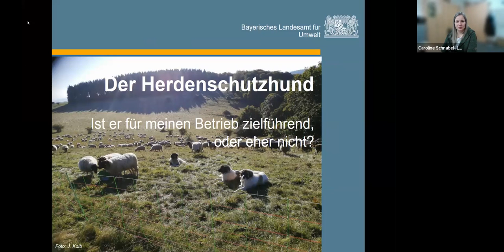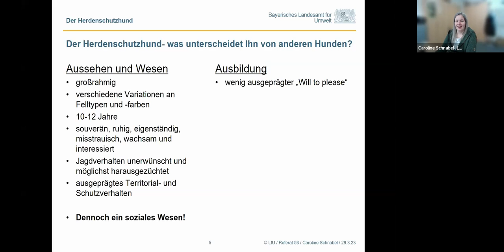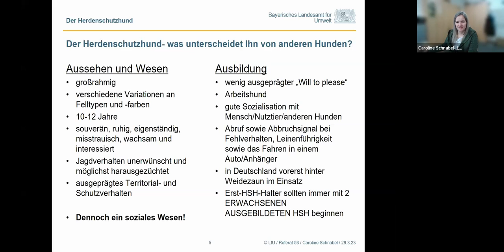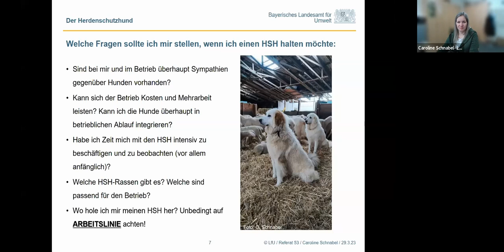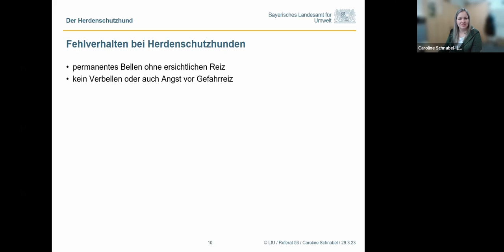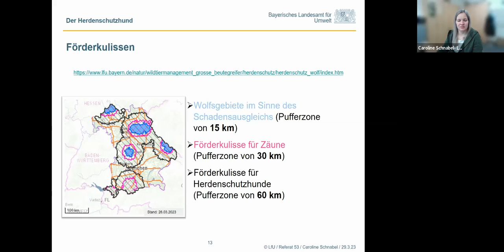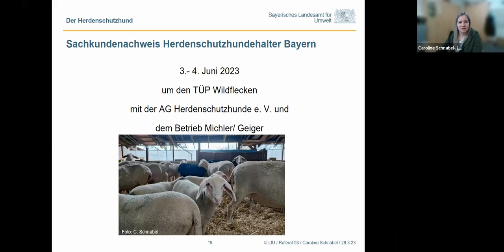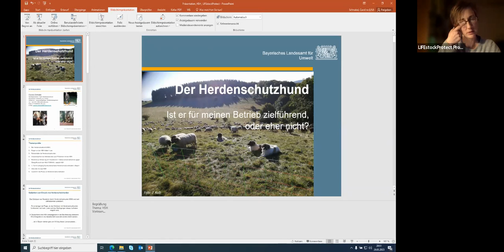Webinar: Herdenschutzhunde - zielführend für meinen Betrieb?